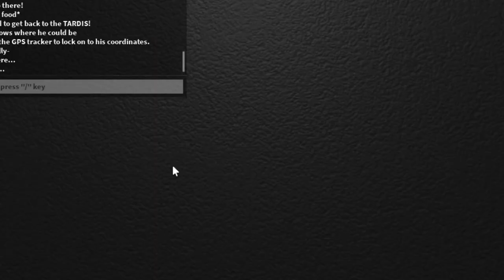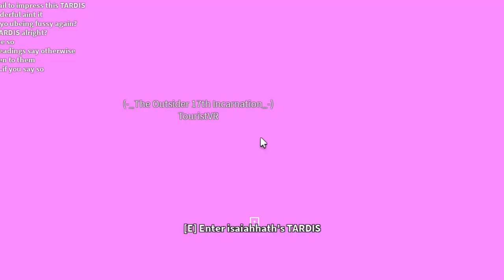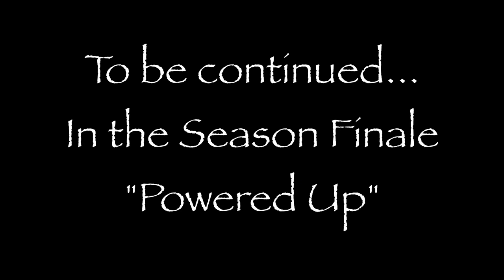THE DETECTIVE CALLS: INFILTRATION OF THE DALEKS | SEASON 1 EPISODE 5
The Detective and the Outsider investigate the imminent Dalek invasion on Earth and then the Outsider regenerates (again). After, the Detective and the Outsider stumble upon a castle that isn't a castle.

A DOCTOR WHO ROBLOX SERIES

What are your thoughts on the episode?

Discord ➡️ TardisSomething # 9862